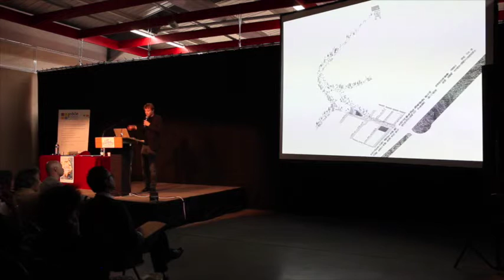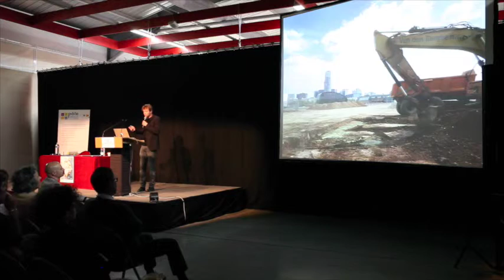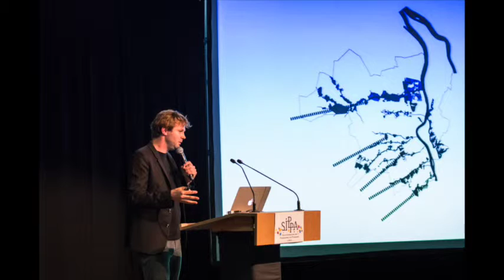SIPPA 2015 - L'invention du paysage pa Bas Smets - 4/6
Conférence "L'invention du paysage" par Bas Smets, paysagiste, ingénieur civil et architecte, lors de la journée de conférences "Pierre & Architecture", le 12 mai 2015 dans le cadre du SIPPA, Salon des Professionnels des Patrimoines à Arles.

Réalisation Xavier Delaporte